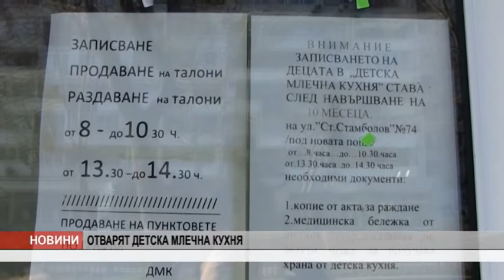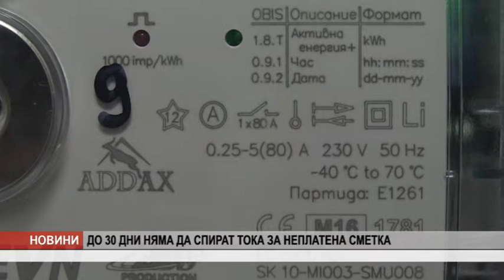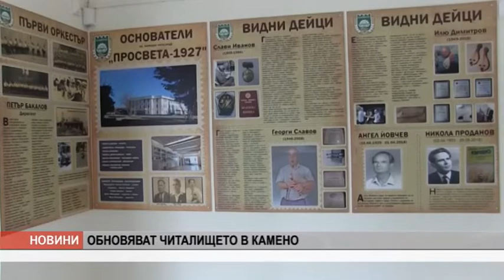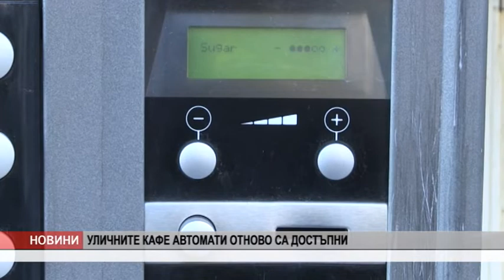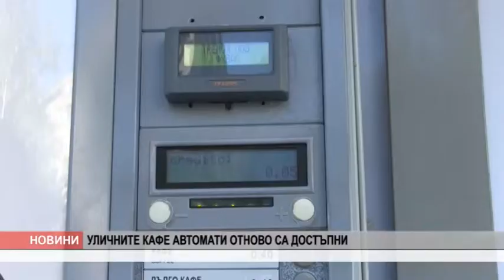VE4ERNI 30 04 20